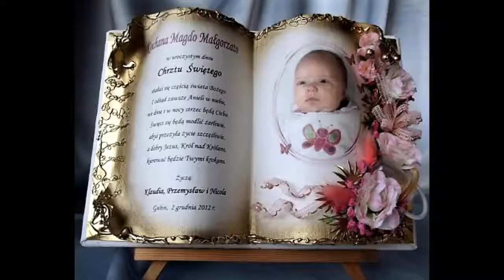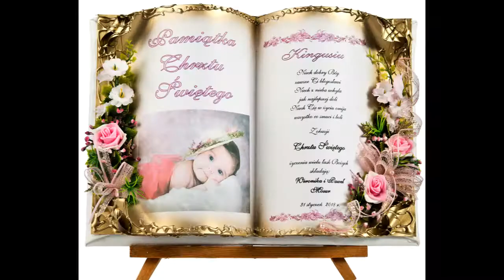Pamiątka Chrztu Pamiątki na Chrzest Unikatowe Rękodzieło www UnikatowePrezenty pl Średni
Przepiękne unikatowe rękodzieło z okazji Chrztu dziecka . Pamiątka Chrztu z życzeniami personalizowane w pięknej oprawie - prezent pamiątka na długie lata